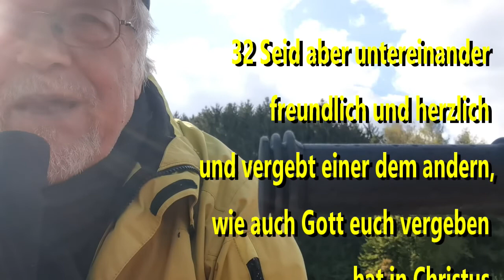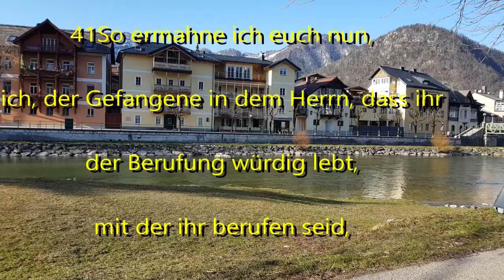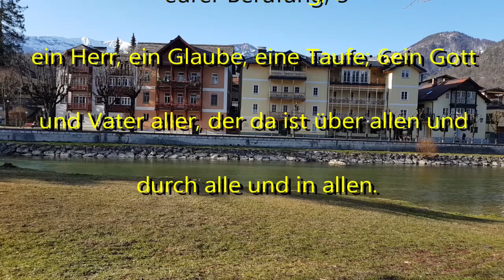LL290422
DIE EINHEIT IM GEIST UND DIE VIELFALT DER GABEN
41So ermahne ich euch nun,
ich, der Gefangene in dem Herrn, dass ihr
der Berufung würdig lebt, mit der ihr berufen seid, 2in aller Demut und Sanftmut, in Geduld.
Ertragt einer den andern in Liebe 3
und seid darauf bedacht, zu wahren die
Einigkeit im Geist durch das Band des Friedens: 4
ein Leib und ein Geist, wie ihr auch berufen seid zu einer Hoffnung eurer Berufung; 5
ein Herr, ein Glaube, eine Taufe; 6ein Gott und Vater aller, der da ist über allen und durch alle und in allen.

Epheser 4